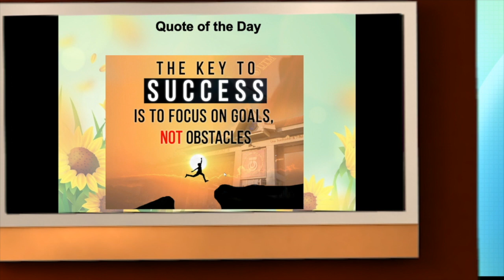April 29th Colt Tv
Cloverleaf Middle School